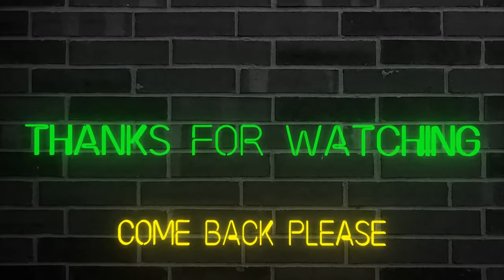So Many Picks This Game (Madden NFL 21) - The Yard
This game had so many mistakes made by the offense on both sides. Three picks and a fumble recovery. I'm still getting used to having a running back as the QB. Ricky and I are slowly getting back into our old groove. I hope you enjoy the video.